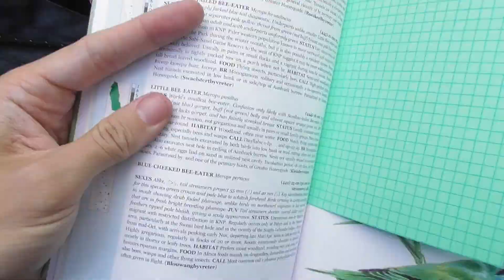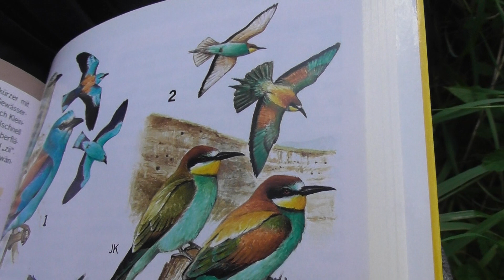Fischers Reisen - Exoten vor der Haustür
Bienenfresser in Sachsen! Eigentlich kommt die Familie der Spinte in Südeuropa und Afrika vor. Heute konnte ich die gewandten Flieger vor der Haustür ausmachen. Bienenfresser gehören zur Familie der Spinte und sind echte Exoten. Sie fressen hauptsächlich Großinsekten wie Wespen und Bienen. Die Vögel leben in Kolonien und bauen ihren Nester in Steilwänden in Röhrenhöhlen.